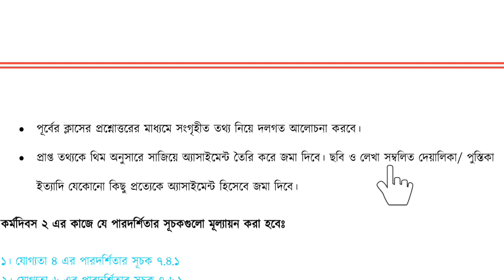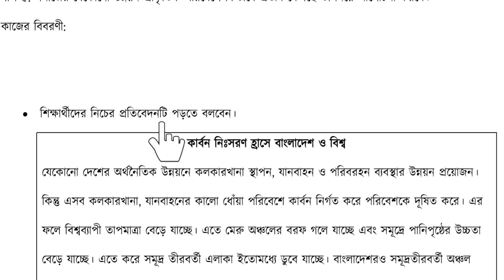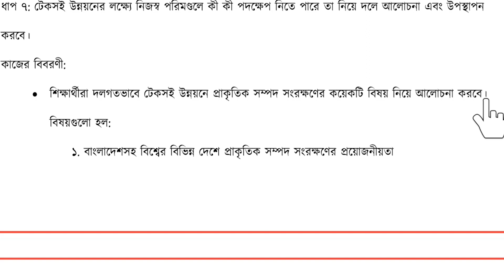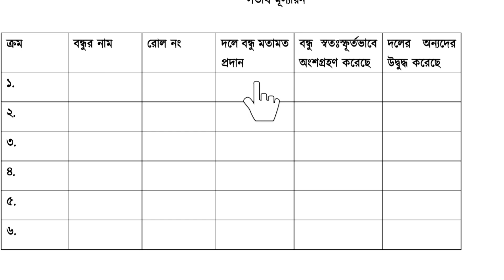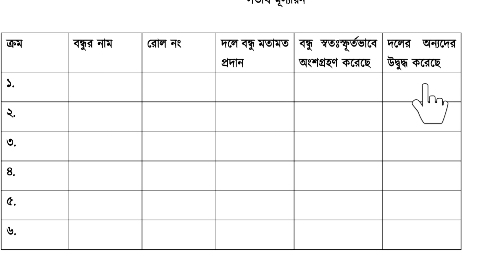৭ম শ্রেণির বার্ষিক মূল্যায়ন বিষয়: ইতিহাস ও সামাজিক বিজ্ঞান ২য়, ৩য় দিন। class 7 Itihas Day-2,3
৭ম শ্রেণির বার্ষিক মূল্যায়নের সমাধান বিষয়: ইতিহাস ও সামাজিক বিজ্ঞান ২য়, ৩য় দিন। class 7 Annual Assessment Subject- Itihas o Samajik Biggan Day-2,3